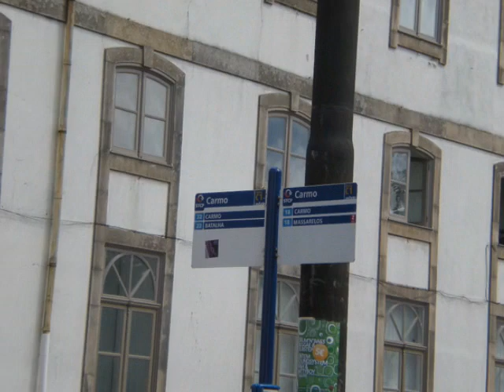Iniciadores -- Elétrico da saudade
musica dos Iniciadores, c/ fotos  da cidade do Porto e seus antigos eletricos.